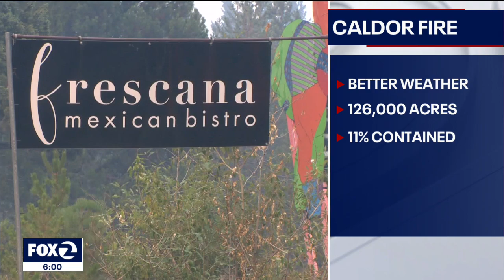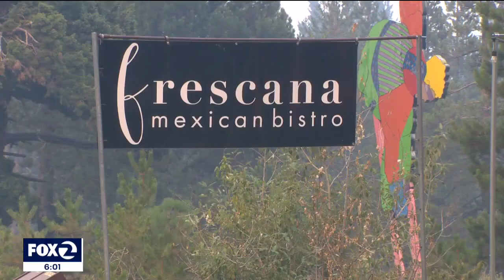High-tech helicopters coming from SoCal to battle Caldor Fire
KTVU's Jesse Gary reports.